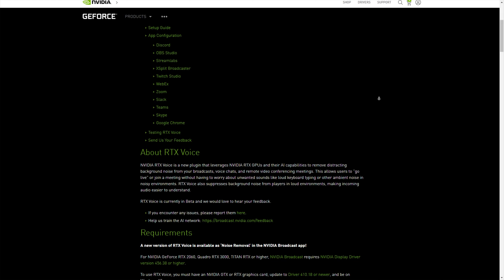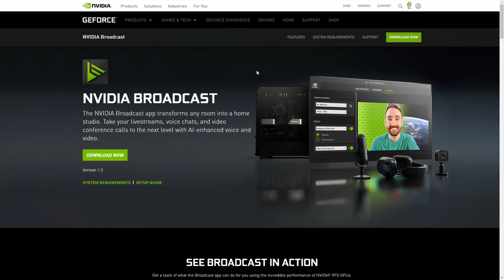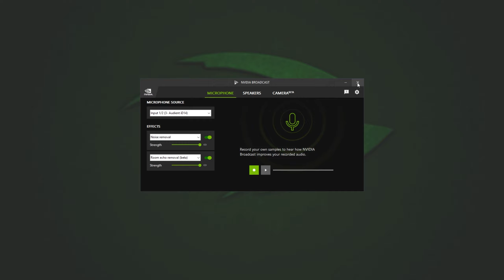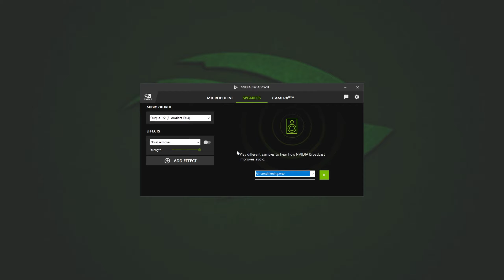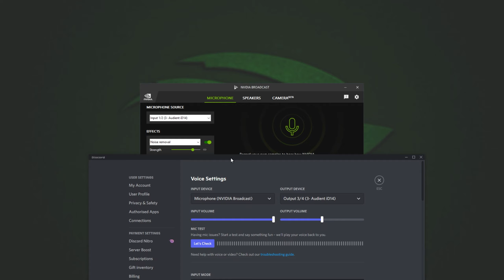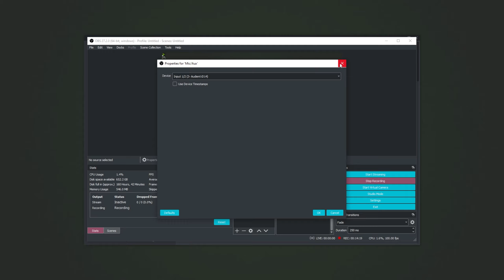Nvidia RTX Voice | Install / Complete Guide | 2024 Crash Course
Want to improve your streams or just Discord chat? Well, RTX Voice is a great way. Remove noise as well as room echo! It's useful and easy to set up. This video shows you everything you need to know for RTX and GTX NVIDIA GPUs, as well as how to set up and use it in programs like Discord and OBS as well. This video will show you everything you need to know about RTX Voice and NVIDIA Broadcast.

Timestamps:
0:00 - Explanation
0:22 - Download NVIDIA RTX Voice or NVIDIA Broadcast
1:27 - Installing NVIDIA Broadcast (RTX Voice)
2:19 - How to use RTX Voice (Noise Removal or Room Echo Removal)
2:43 - What strength should RTX Voice be?
3:20 - How to use RTX Voice on Output (Discord, etc)
3:45 - How to enable RTX Voice in Discord
4:38 - How to enable RTX Voice for outputs
4:58 - How to use RTX Voice in OBS Studio